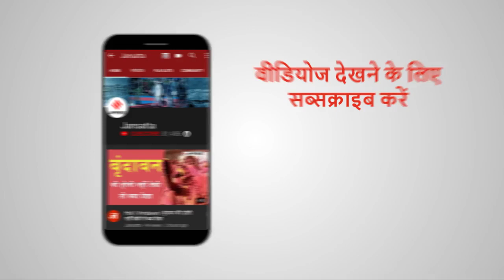Corona की चपेट में आई मां, नर्स कर रही हैं 3 महीने की बच्ची की देखभाल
Coronavirus का कहर बढ़ता जा रहा है। लोगों को इससे बचाने के लिए भारत में पूरा मेडिकल स्टाफ जी-जान से लगा हुआ है... इस बीच कुछ ऐसी घटनाएं देखने को मिल रही हैं, जो भावुक कर रही हैं... छत्तीसगढ़ की राजधानी रायपुर से भी ऐसी ही मानवीय तस्वीर सामने आई है... जहां एम्स में भर्ती कोरोना पीड़ित एक महिला की 3 महीने की बेटी की देखरेख एम्स की दो नर्सें कर रही हैं...
Corona patient’s 3-month-old finds motherly love in nursing staff of AIIMS Raipur